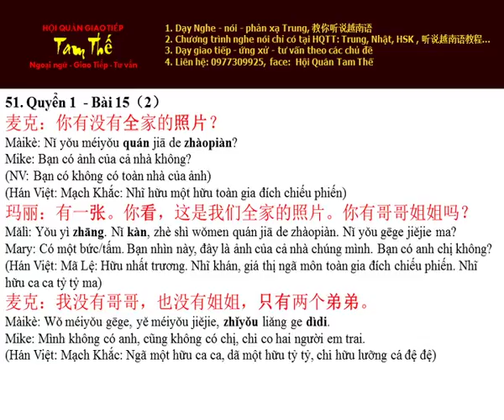Bai 51 Hoc Thu Nghe Noi Han Ngu Q 1 B15 P2